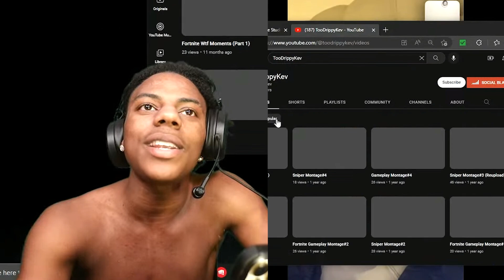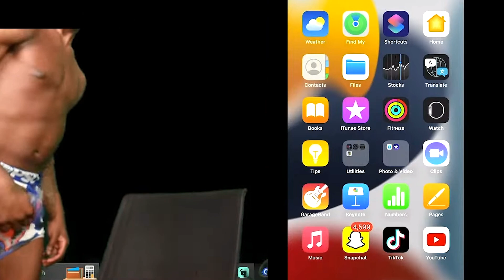IShowSpeed and Aaliyah (JUST BEFORE BREAKUP)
IShowSpeed and Aaliyah on TOILET  TALK !!